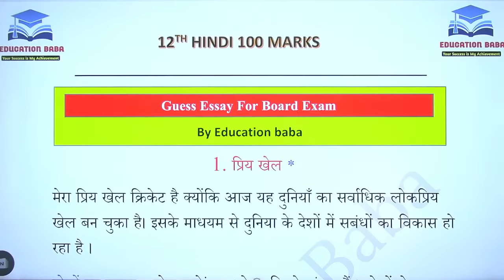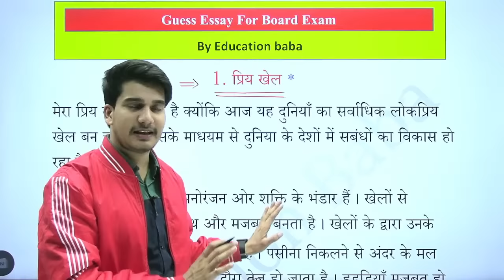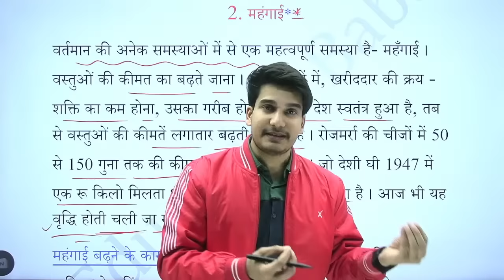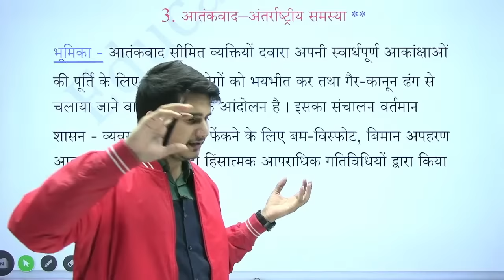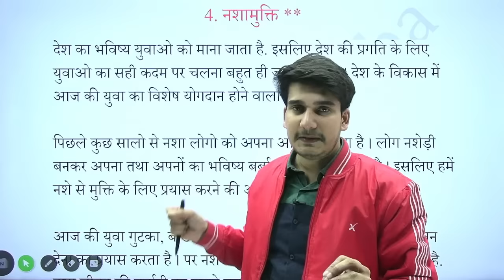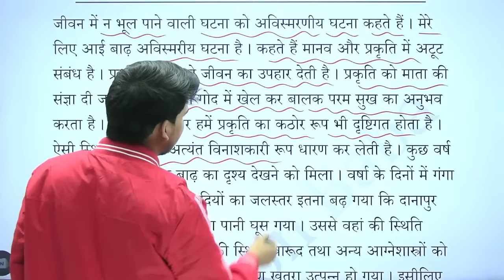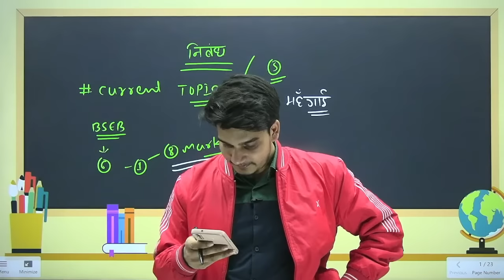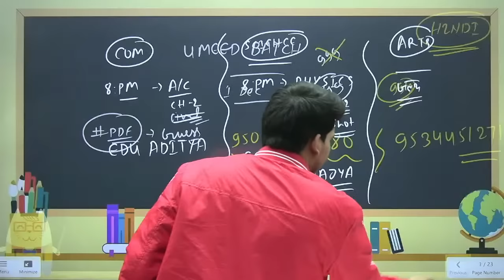Nibandh Lekhan in Hindi | निबंध लेखन हिन्दी | Class 12 Hindi important nibandh 2023 | Education Baba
essay writing in hindi class 12 bihar board | Education Baba | 12th Hindi By Aditya Jha